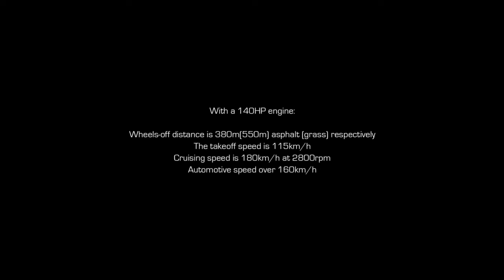Летающий автомобиль AirCar с двигателем BMW получил разрешение на полеты.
Шайтан – изобретение представляет собой аэромобиль с обтекаемым кузовом-трансформером. Тачка оборудована крыльями, которые при необходимости складываются вдоль бортов.

Ждём летающие чепырки и девятки.